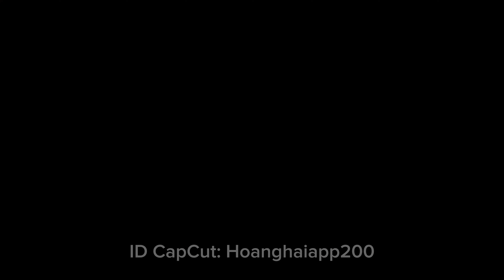Buổi tập tại Võ Brazin Jiujitsu C88 của Đào Hồng Sơn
Shop uy tín của Đào Hồng Sơn Athlete

+Xem thêm nhiều video hay ho khác tại đây nhé